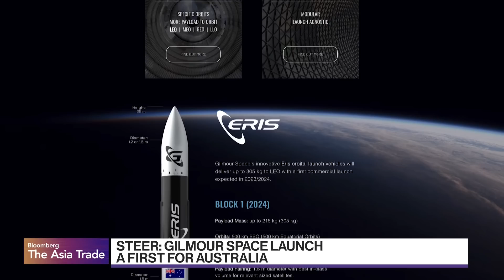Gilmour to Make Australian Space History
Gilmour Space Technologies is set to make history with its first ever orbital space launch. The company already has Australian customers signed up, waiting to get satellites into orbit. Bloomberg's Paul Allen and the Australian Centre for Space Governance Chair Cassandra Greer talk about how the nation is mapping out its place in the global space race on "Bloomberg: The Asia Trade."